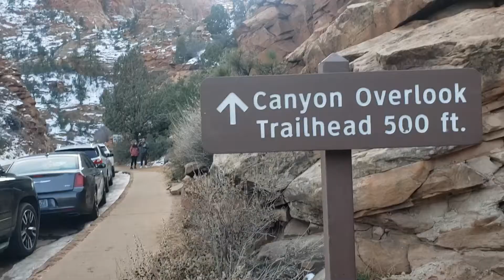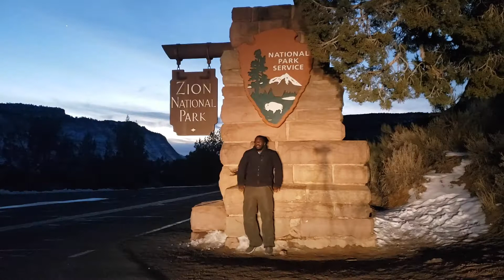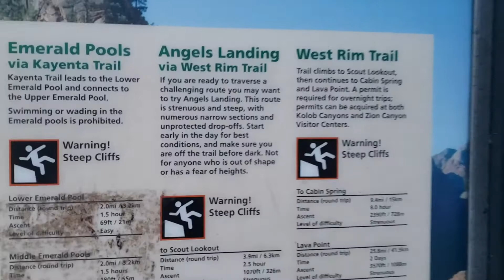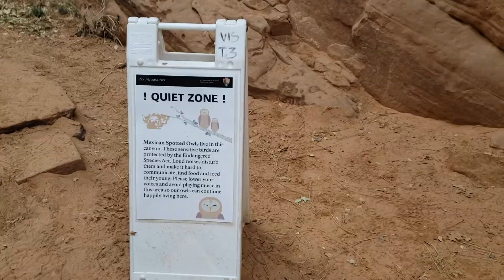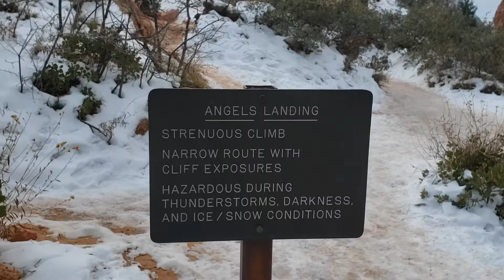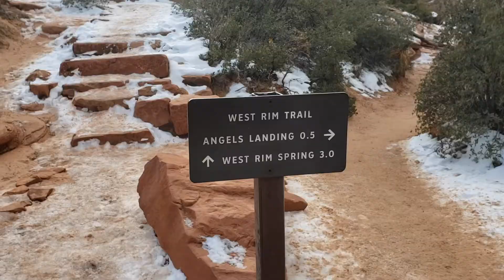Zion National Park IN THE SNOW!! | Canyon Overlook Trail, West Rim Trail, Angels Landing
Zion National Park in the SNOW! | Overlook Canyon Trail, West Rim Spring Trail, Angels Landing

3rd national park I visited during my week long trip. The snow on top of the rocks made everything look 10x better than it already does. Highly suggest visiting during the winter; less people, beautiful views.

I first went to the canyon overlook trail, then tried to go up angels landing and got scared because it was too icy. So, I went to the West Rim Spring Trail, that branched off to the left of Angels Landing. Then went back to Angels Landing because some of the ice/snow melted and I had some more traction. SUCH AN ADVENTURE!

Stay cool and remember to always TryNewThings !!!